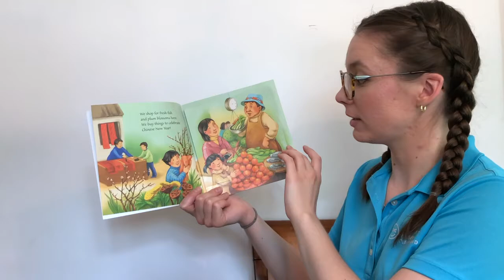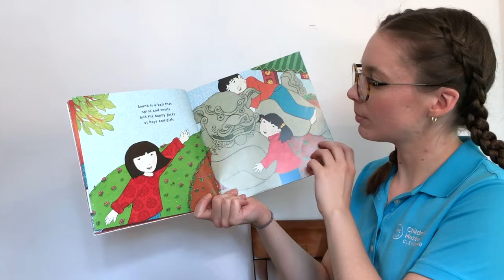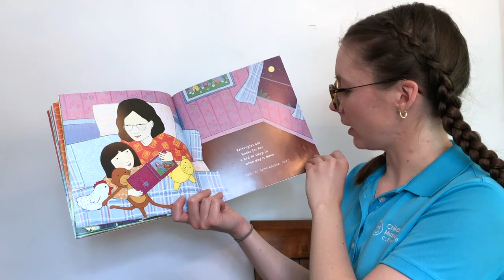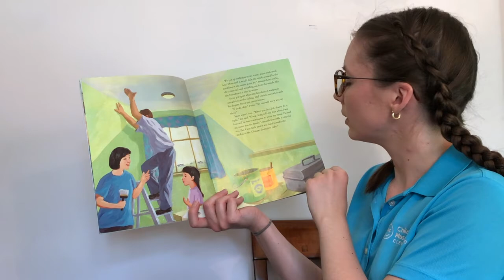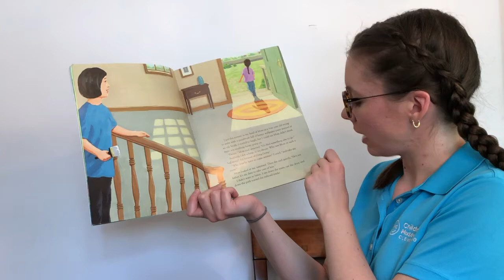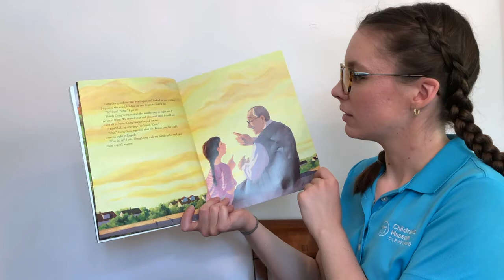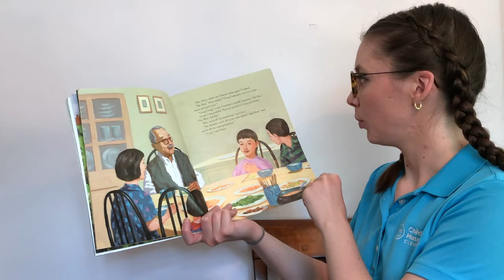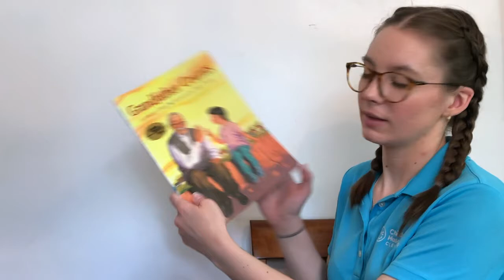CMC Tales - Chinese Culture Story Time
This story time includes the tales Dragon Dance by Joan Holub, Round is a Mooncake by Roseanne Thong, and Grandfather Counts by Andrea Cheng.